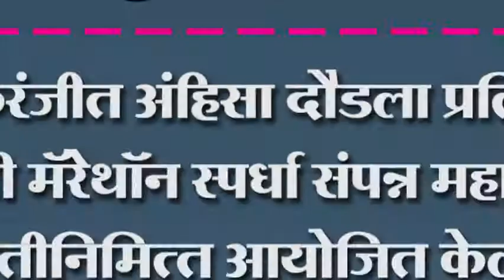मिनी मॅरेथॉन स्पर्धा संपन्न महावीर जयंतीनिमित्त आयोजित केल्या होत्या स्पर्धा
इचलकरंजीत अंहिसा दौडला प्रतिसाद.. मिनी मॅरेथॉन स्पर्धा संपन्न महावीर जयंतीनिमित्त आयोजित केल्या होत्या स्पर्धा